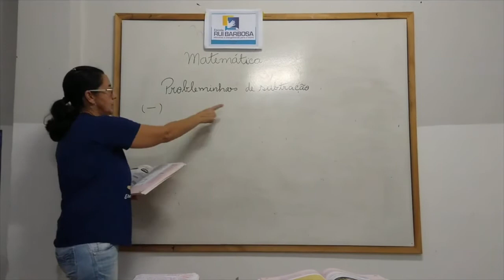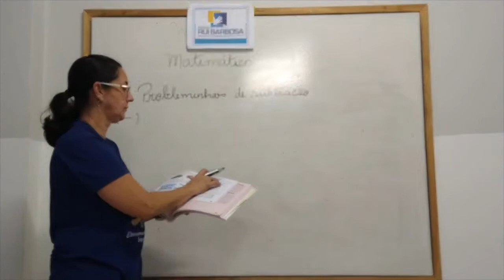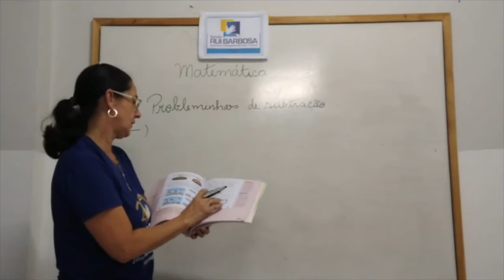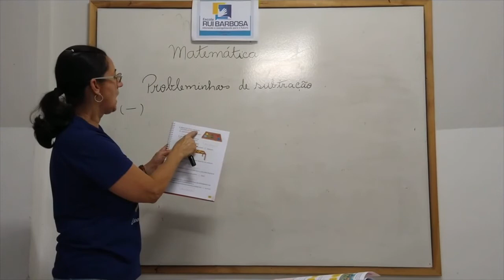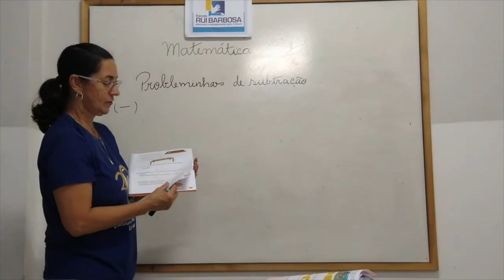1º Ano Matemática Aula 09 Tia Sandra